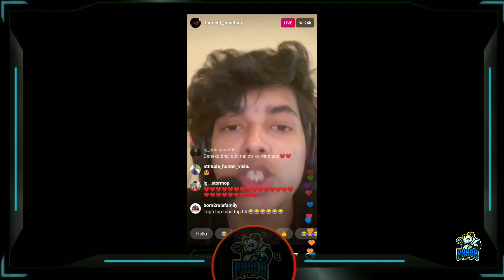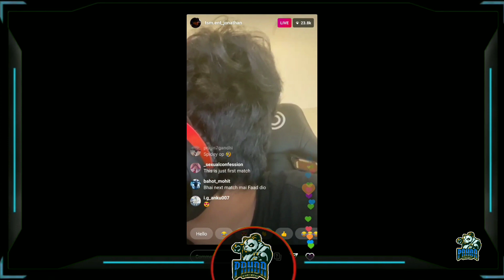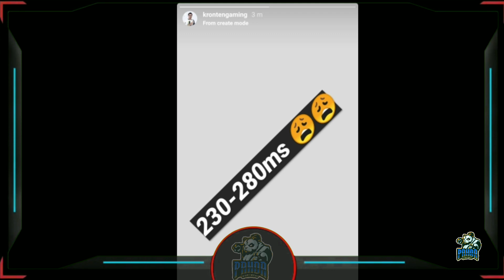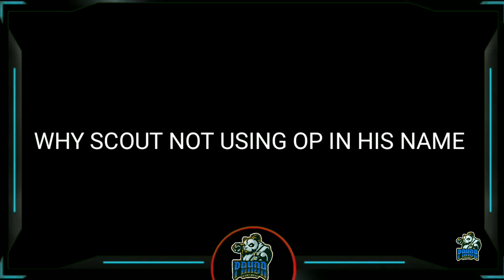MORTAL SAD REACTION ON AMITABH BACHCHAN | SCOUT ON BTR GAMEPLAY | MAVI PING ISSUE IN PMWL | JONATHAN